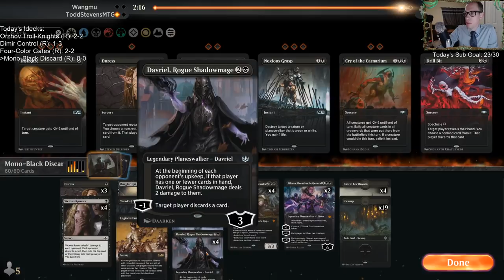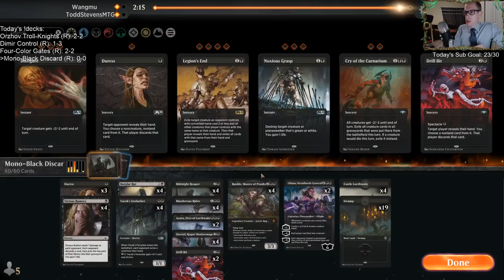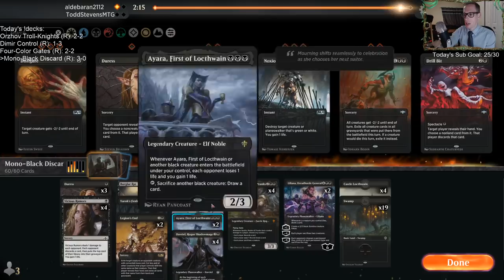Mono-Black Discard: Mastering the Pranks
Ranked w/ Mono-Black Discard! MTG Arena - Standard, 12/12/19